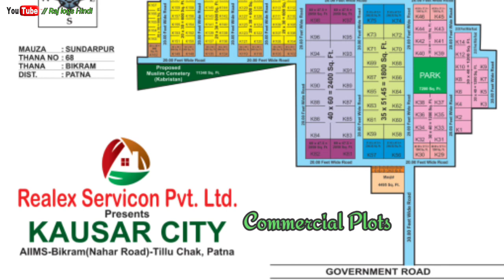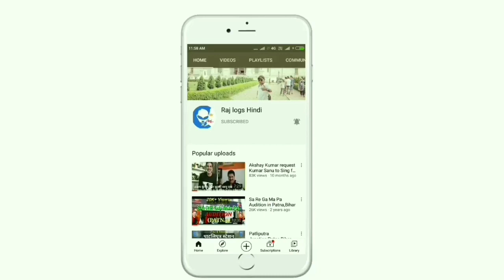New Update about "Kausar City"//book Your Plot//@rajlogshindi